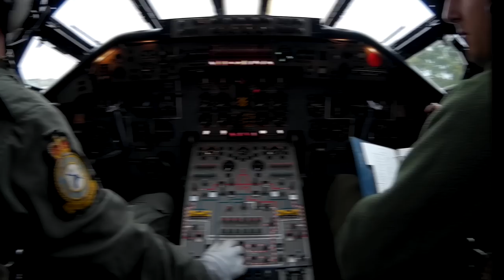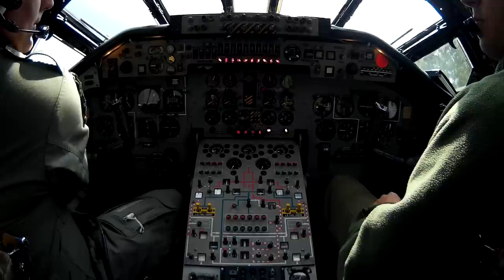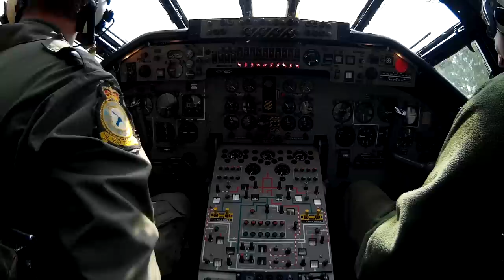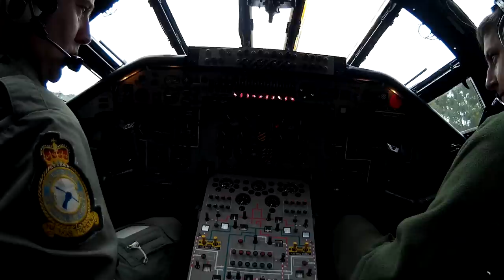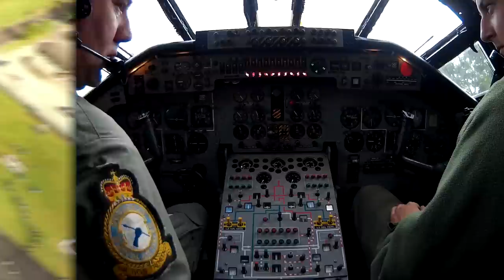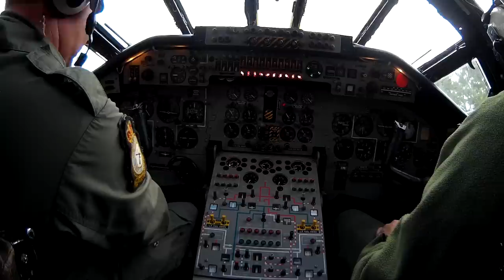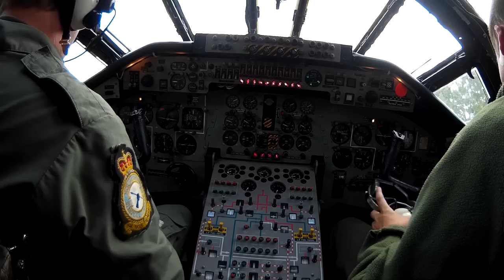Lusty Lindy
Aerial and Cockpit footage from victor Lusty Lindy on 12 sep 2015
Engine run for former members of 55 squadron.